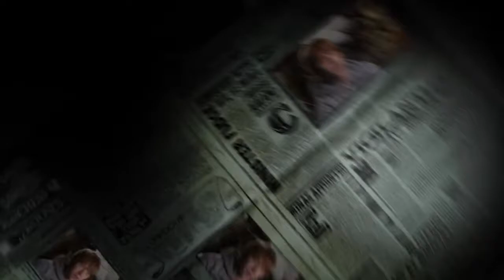Zagrajmy w Harry Potter i Zakon Feniksa 2: Stara wiedźma z lasu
►► Let's Play Harry Potter i Zakon Feniksa Part 2

W dzisiejszym odcinku idziemy na naszą pierwsza lekcje obrony przed czarną magią z nowym nauczycielem, Dolores Jane Umbrige, która okazuje się być gorsza od "Serwerusa" Snape'a